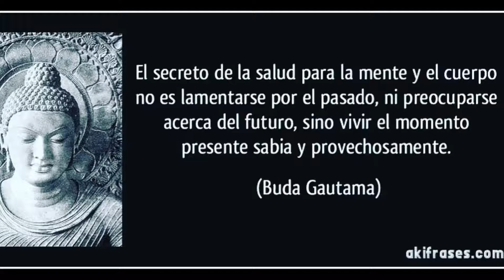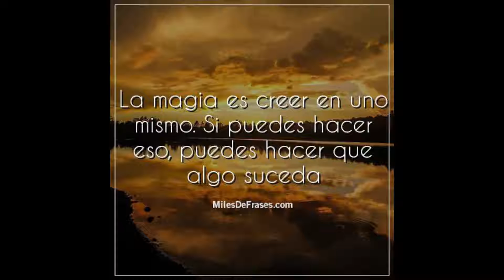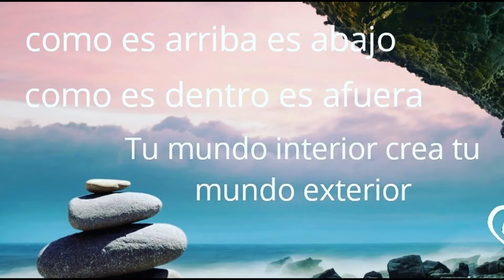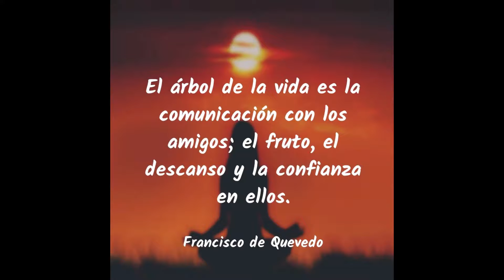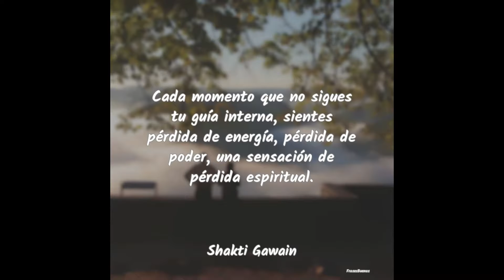FRASES PARA TI 1